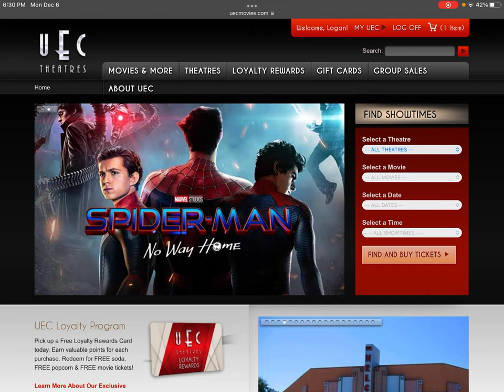Andrew and Tobey confirmed by UEC movie theater!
You will never believe this!